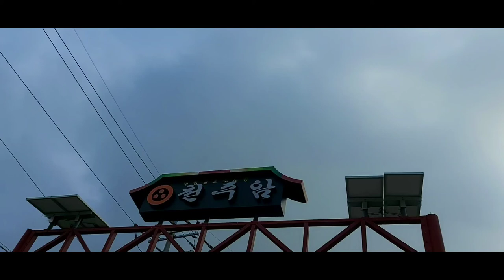카페꽃길#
처음가서요 꽃길멋지네요행복한 꽃길 되세요 감사합니다